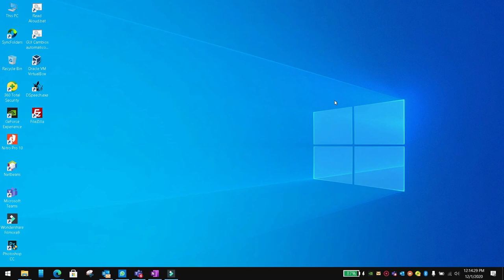Get the width and height of a device in flutter